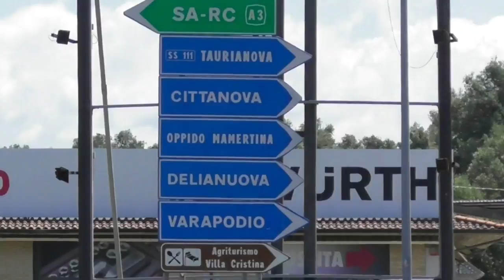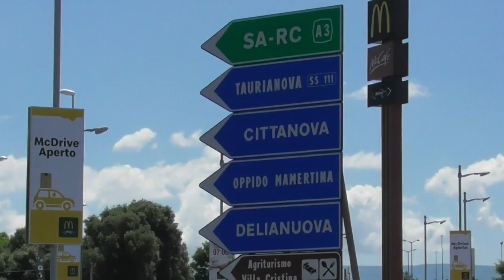SINDACO DI VARAPODIO CHIAMA IN CAUSA L'ANAS